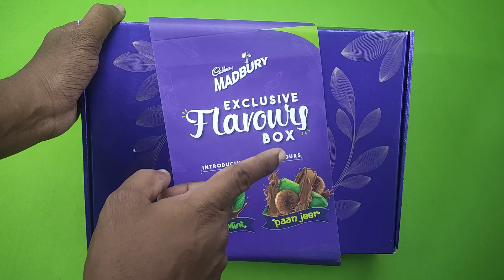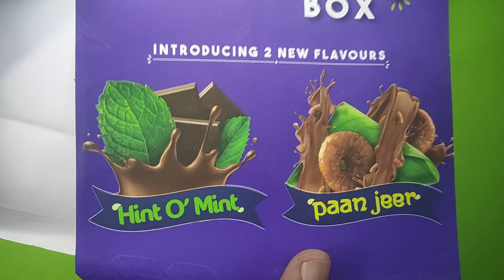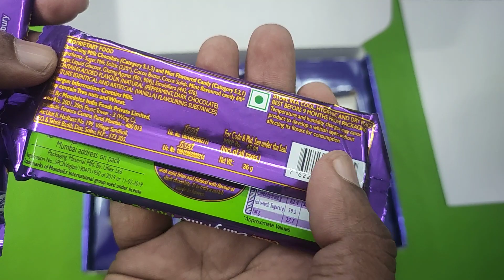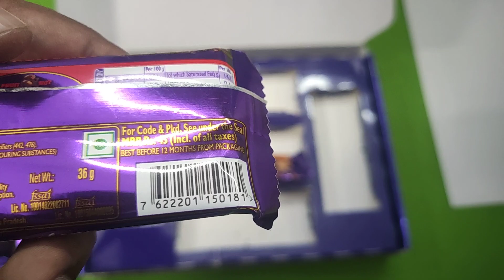New Flavour Box From Cadbury Dairy Milk | Cadbury Madbury Exclusive celebration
How to impress your crush by Cadbury Madbury Exclusive